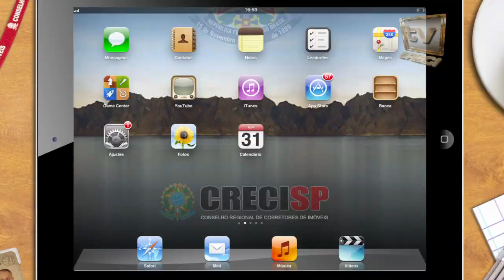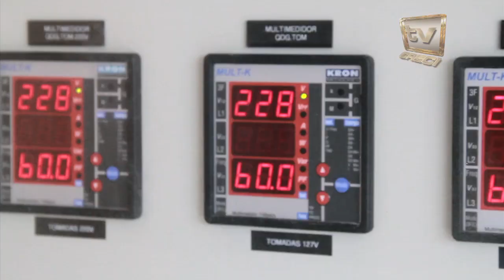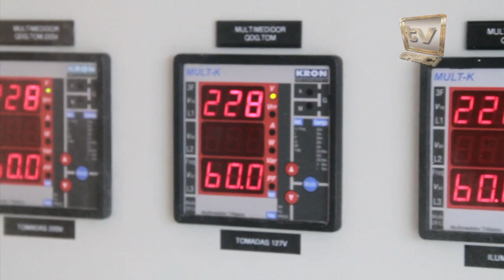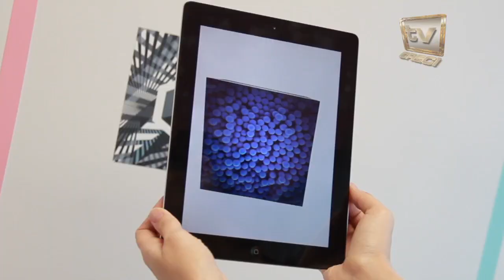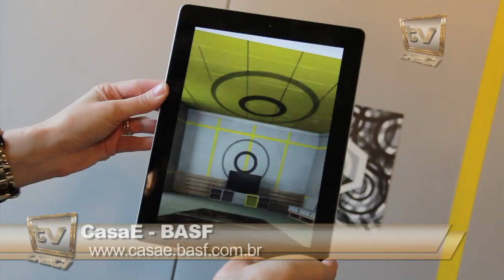CRECI Informa - Edição 349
27 de dezembro de 2013

Matérias:
-Conselho realiza nove solenidades em uma semana
-CRECISP reúne representantes de redes imobiliárias
-São Paulo ganha casa de eficiência energética